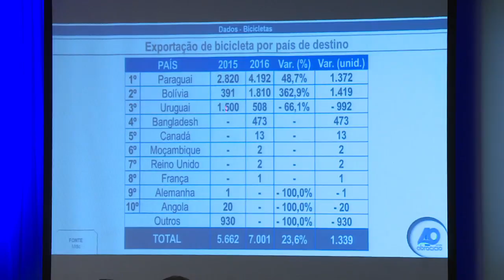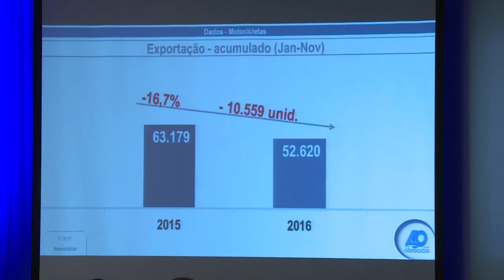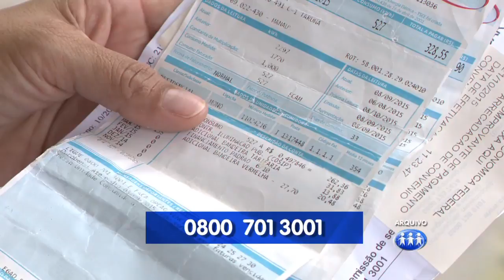A CRÍTICA NA TV - 1º Bloco - 14/12/16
Assista ao primeiro bloco do jornal A Crítica na TV desta quarta-feira. O A Crítica na TV é exibido às 18h30 (horário Manaus) de segunda a sexta, na TV A Crítica (canal 04 | NET 514) e pelo aplicativo A Crítica Play.